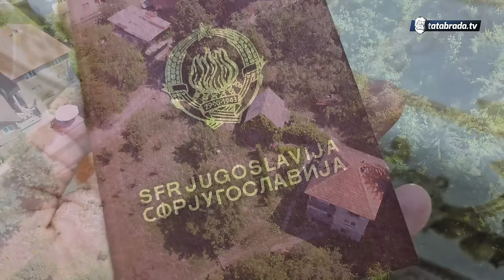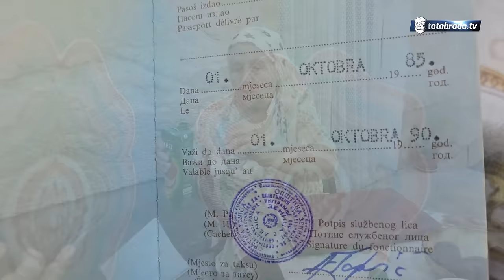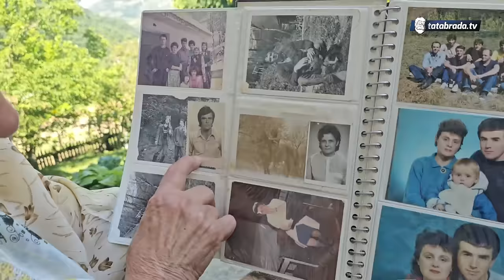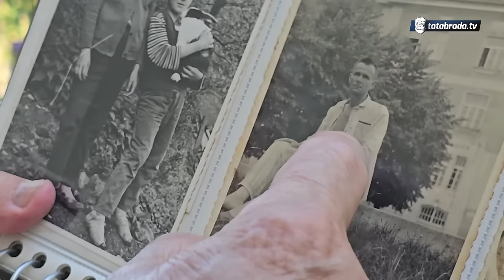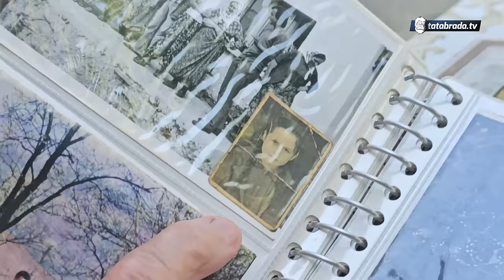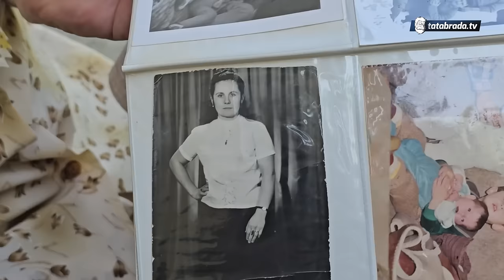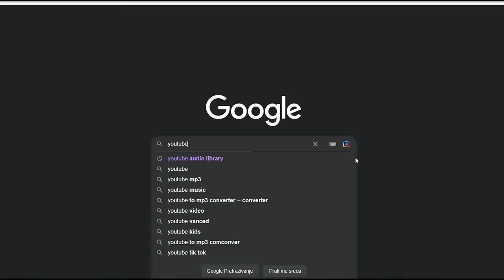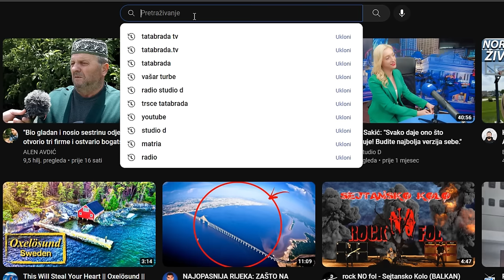Sad bi potpisala da umrem zato što se narod promijenio!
ĆEHAJE B.B,
Srebrenik 75350